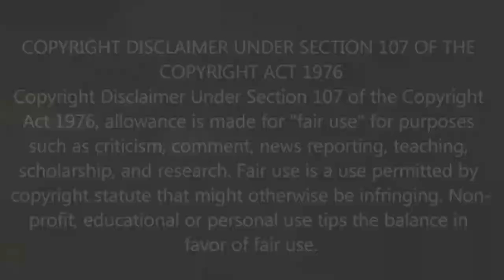Road to RCCW NXT TakeOver D.C.: Elmo VS Shang Tsung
After being unable to capture the NXT Championship in the tournament, the Sorcerer of Mortal Kombat returns to NXT with a sinister surprise for his opponent Elmo and his partner Baldi!